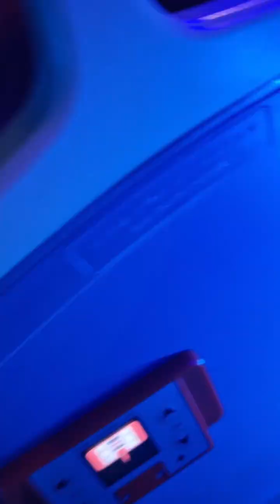Ho Chi Minh City: Saigon Night Tram Experience